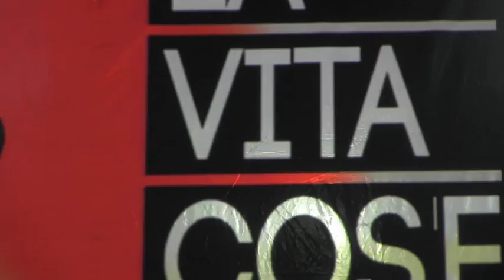TRAILER - Paolo Meneguzzi a Melito di Porto Salvo 2013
Concerto di Paolo Meneguzzi. Sagra del Pesce, Melito di Porto Salvo, 2013